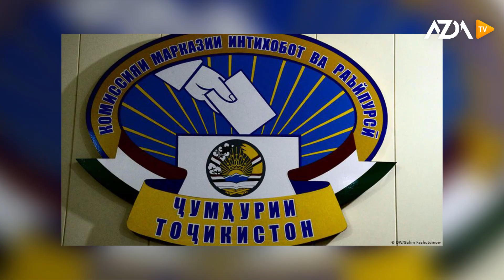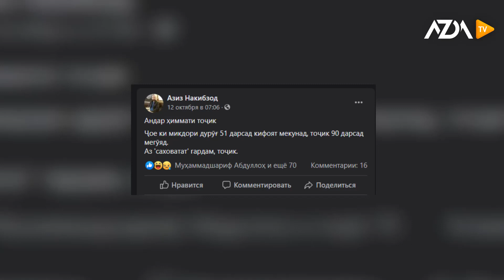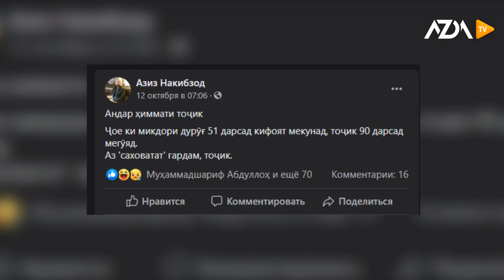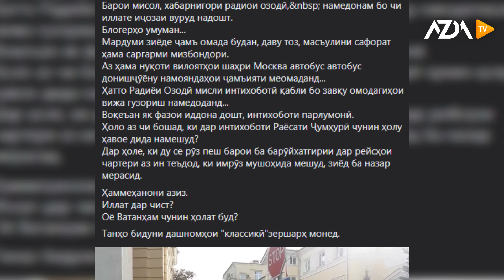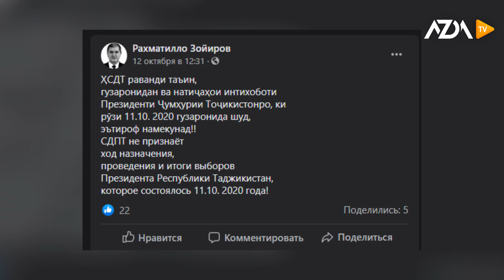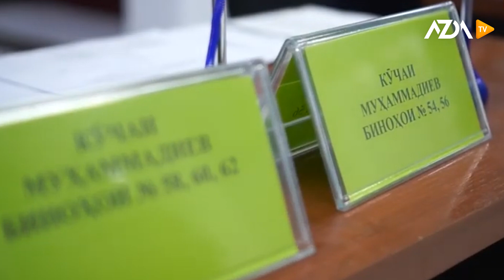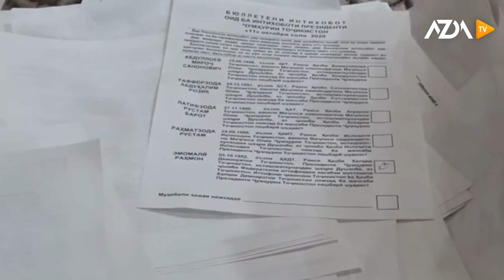СуолиРӯз Ояндаи дурахшон бо Раҳмон ё бебарқиву бекорӣ تاجیکستان پس از انتخابات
СуолиРӯз: Ояндаи дурахшон бо Раҳмон ё бебарқиву бекорӣ дар 7 соли дигар

Раиси КМИР Бахтиёр Худоёрзода мегӯяд дар интихоботи 11 октябр, бештар аз 85 дарсади овоздиҳандагон иштирок кардаанд. Ӯ изҳор дошта, ки аз қонуншиканиҳои ҷиддӣ шикояте нагирифтаанд. Ба ин тартиб тибқи натиҷаҳои пешакӣ, Эмомалӣ Раҳмон бо касби 90,92% овозҳо дар интихоботи президентии рӯзи 11 октябр ғалаба кардааст. Ба иддаои раиси Комиссияи марказии интихобот ва раъйпурсии Тоҷикистон, ки дар рӯзи 12 октябр дар як нишасти хабарӣ дар Душанбе садо дод, ба тарафдорӣ аз президенти кунунӣ 3 миллиону 837 ҳазору 927 нафар овоз додаанд .
Акнун аз ояндаи дурахшоне, ки тарафдорони Расиҷумуҳр раҳмон даъвояшро доранд. Хабарҳо аз дохили ватанамон ҳокист, ки Тоҷикистон аз аввали ин моҳ дигарбора торикистон шудааст.
Аммо нигаронии сокинон аз ҳоло бешар шуда, хосатан дар замони Тохтутози куруно аз як сӯ, бекориву бемаошӣ аз як сӯ ва ҳасрати рафтан ба Русия ва омадан аз муҳоҷират ба ватан аз сӯи дигар ва ҳоло боз бебарқию торикиву сардӣ.Бар зами ҳами ин Сокинон шаҳри Душанбе тайи як моҳи охир аз боло рафтани  нархи орд, равған, тухм, шакар ва дигар маводи ниёзи аввал нигаронӣ мекунанд.

آینده ای تاجیکستان پس از انتخابات